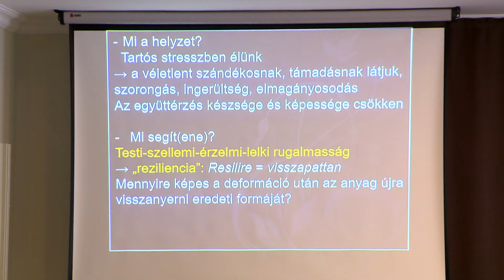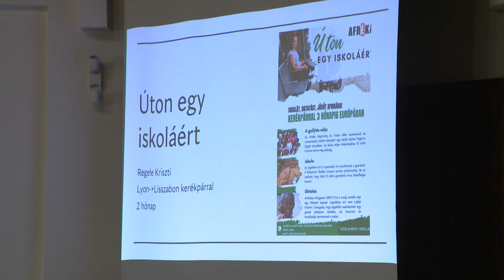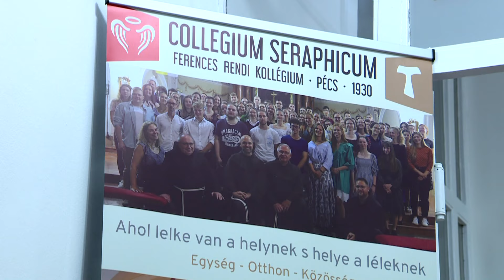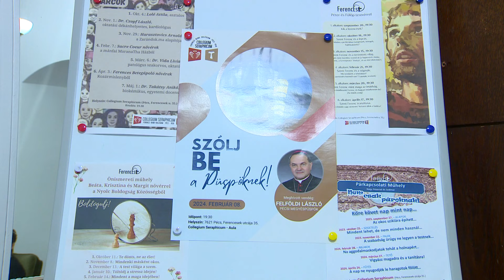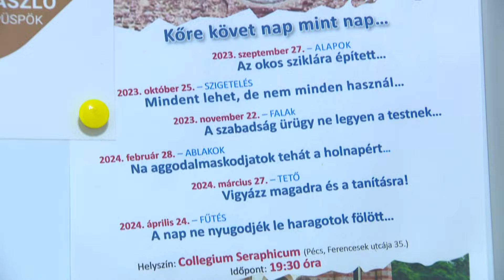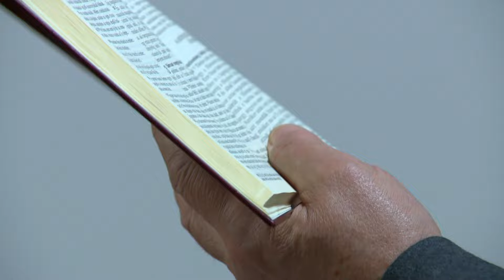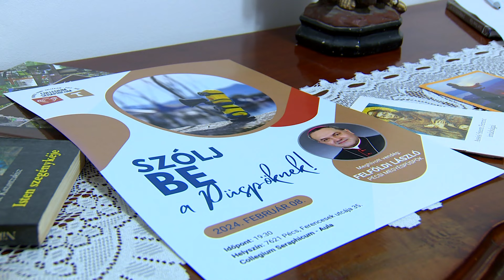HIT-VALLÁS - Életképek a Pécsi Egyházmegyéből 2024. március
A tartalomból:
01:27 Újjá kell születnetek! – 11 településen várják lelki délutánokra a híveket
11:47 KELET Pécsett - egyetemi lelkészségek találkozóját rendezték a püspöki székhelyen
21:52 Afréka és Bősze Ádám Bólyban – plébániai programok a nagyböjti készület jegyében
37:19 Szólj be a Püspöknek! – egyetemistákkal beszélgetett a főpásztor